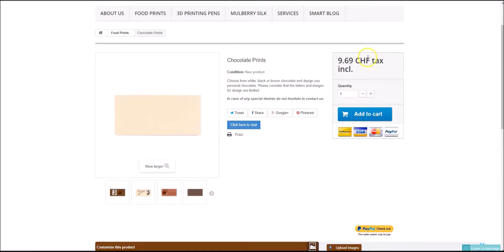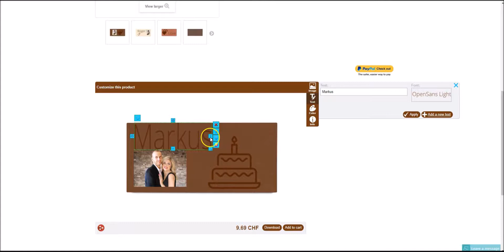3B Dynasty Turtorial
Mach deine eigene Schoggi online